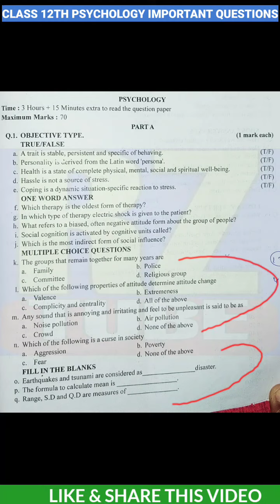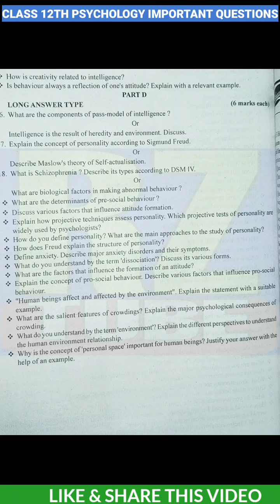Class 12th Psychology Important Questions JKBOSE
Psychology Important Questions JKBOSE class 12th

Class 12th All Subjects Important Questions JKBOSE